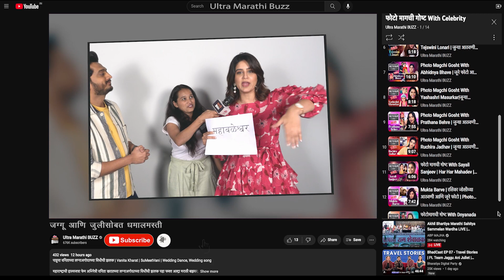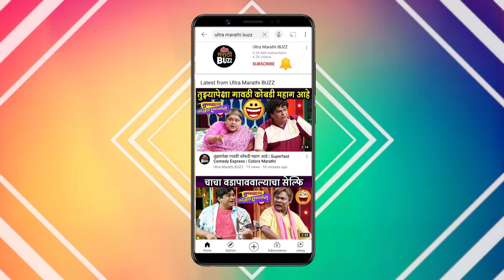Jaggu and Juliet | एक धम्माल खेळ जग्गू आणि जूलियेट बरोबर | Amey Wagh | Vaidehi Parshurami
१० फेब्रुवारीला जग्गू आणि जुलीयेट हा चित्रपट प्रेक्षकांच्या भेटीला येत आहे. या चित्रपटात अमेय वाघ आणि वैदेही परशुरामी मुख्य भूमिकेत आहेत.. या दोघांबरोबर खेळूयात खास खेळ फक्त अल्ट्रा मराठी बजवर.